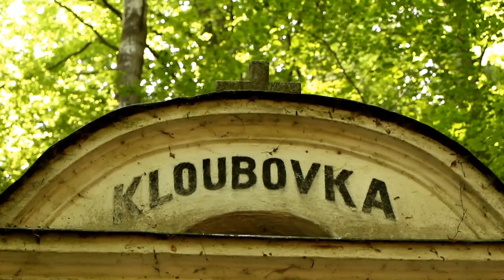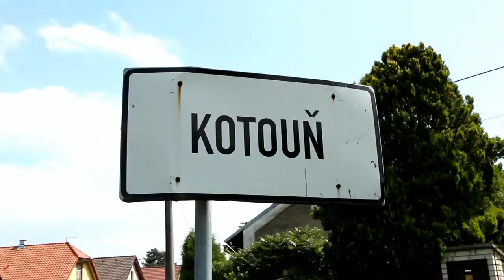Kloubovka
Léčivý pramen Kloubovka v Kotouni. Tento pramen se nachází cca 8 km od Nepomuka (okr.Plzeň - jih) ve směru na Horažďovice. Přístup je možný buď delší trasou z obce Oselce (cca 1 km) nebo kratší z obce Kotouň (cca 500 m). Kloubovka pramení na úbočí Bukového vrchu v lesích ve výšce 560 m n. m. Voda léčí, ničí, je zlá i blahodárná a nevinná. Bez vody, věřte, by nebyl život...